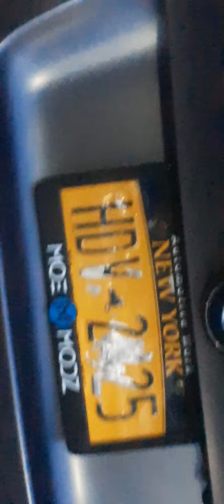August 11, 2022